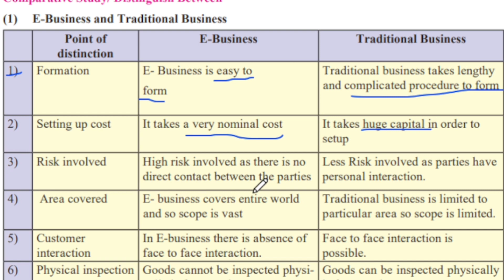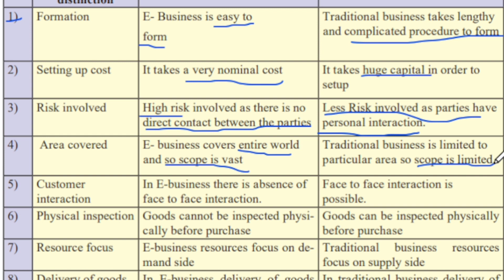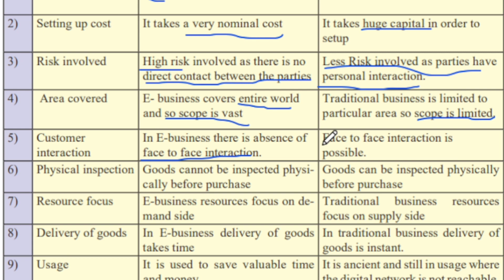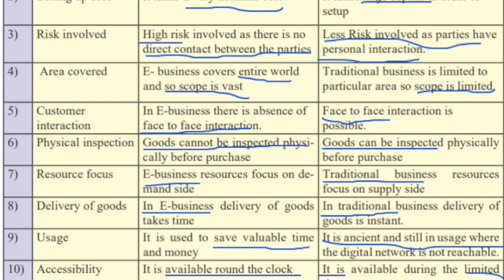Distinguish between E-business and Traditional Business | class 12th ocm commerce exam 2024